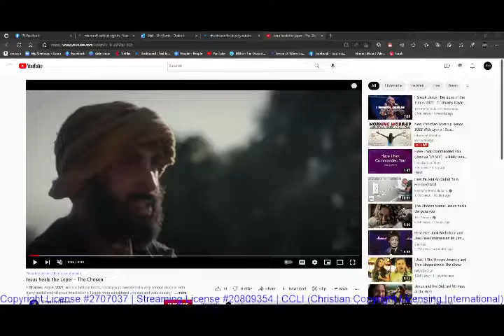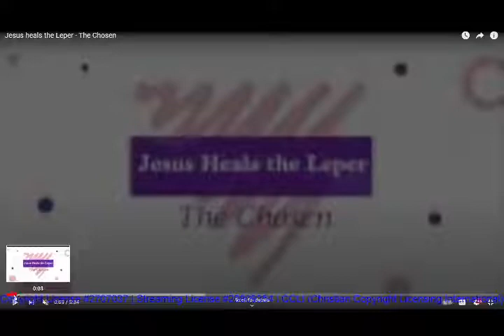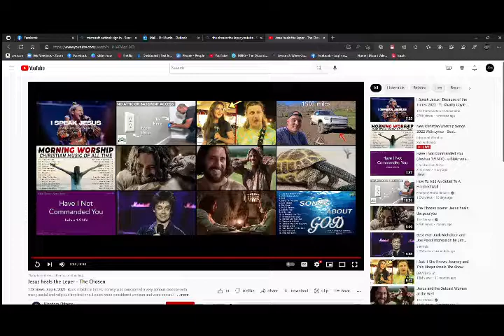Coffee & The Word / 6-27-22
Mt. Vale Church of God |
Date: 6-27-22
Message/Topic: Miracles of Jesus
Scripture:
Speaker:  Pastor Phillip Ruth and Rev. Jerry Martin
Copyright License #2707037 | Streaming License #20809354 | CCLI (Christian Copyright Licensing International)

Vale Church YouTube channel to stream our latest messages, your favorite sermons from the past, and much more.

To sow into this ministry with your tithe and offering:
TEXT-TO-GIVE:
     * Text dollar amount [space] tithe to 84321 {Example: 50 tithe}
     * Text dollar amount [space] general to 84321 {Example: 50 general}

Have you been blessed by this service, need prayer or just want to stay updated with the latest happenings at Mt. Vale? If so, we want to hear from you!

"A Healing Church for a Hurting World"